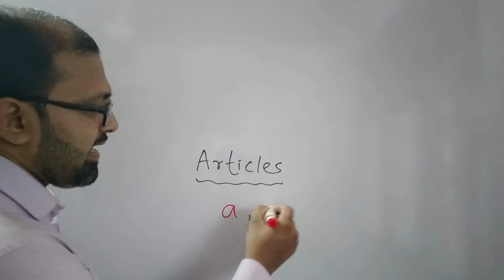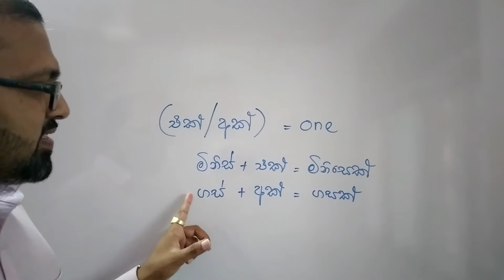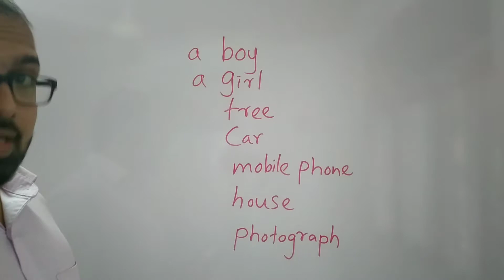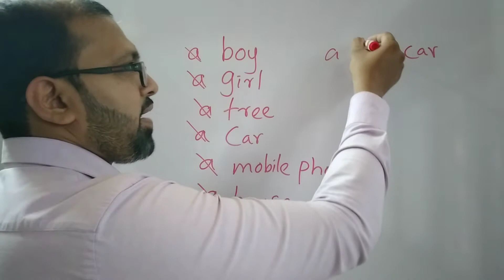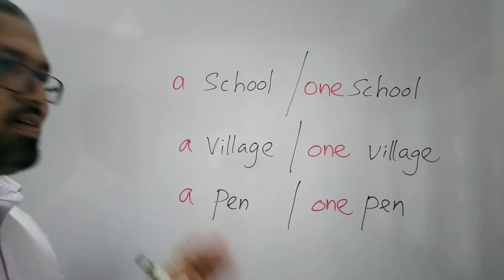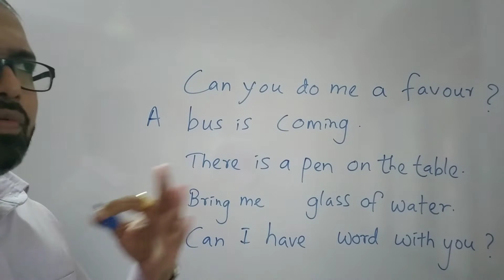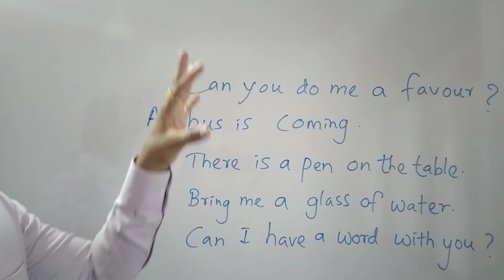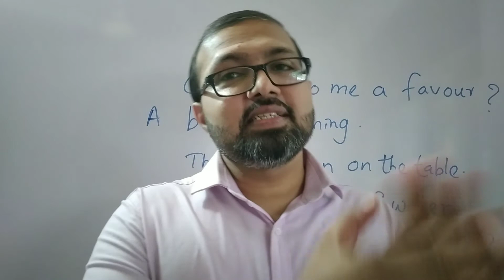The articles a an the englishforbeginners